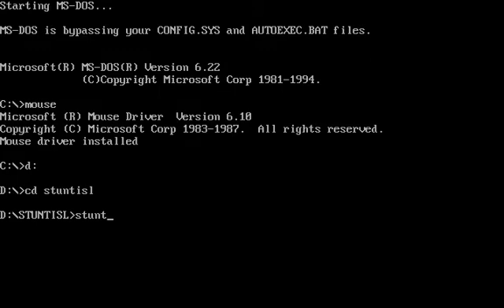Fake86 emulator playing Stunt Island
Now that my mouse emulation code is working, I've been playing Stunt Island in Fake86. Amazing graphics for 1992. All of this is rendered in real-time. I used to be good at this game, I swear. I haven't played it for over 15 years though!